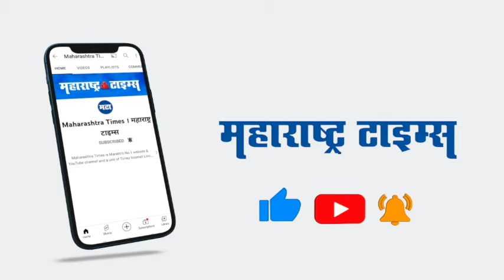'१५ हजारात सगळं सुरू करुन मॅगीलाही पर्याय दिला, आता महिन्याला ३० हजार कमावतेय'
तुमच्या मुलांना फास्टफूडची सवय लागली असेल, किंवा मॅगीशिवाय दुसरं काही आवडत नसेल तर ही बातमी तुमच्या कामाची आहे. उस्मानाबादमधील महिलांनी असा व्यवसाय सुरू केलाय, ज्यात त्या स्वतःचा उदरनिर्वाह तर भागवत आहेतच, पण लहान मुलं, गरदोर महिला आणि वृद्धांसाठी एक जबरदस्त पर्यायी आहार देत आहेत. उमरगा तालुक्यातील गुंजोटी गावातील महिलांनी एक नव्हे, तर 21 प्रकारच्या पौष्टिकमूल्य असलेल्या शेवया तयार करून विक्री करण्याचा उद्योग सुरु केला आहे. या शेवयांचं वैशिष्ट्य म्हणजे या शेवया भाजीपाल्यापासून तयार केल्या जातात. राष्ट्रीय ग्रामीण आर्थिक परिवर्तन प्रकल्प आणि महाराष्ट्र राज्य ग्रामीण जीवनोन्नती अभियानाच्या माध्यमातून या महिलांना प्रशिक्षण आणि आर्थिक मदत केली जात आहे.